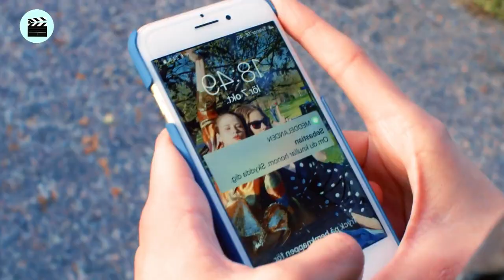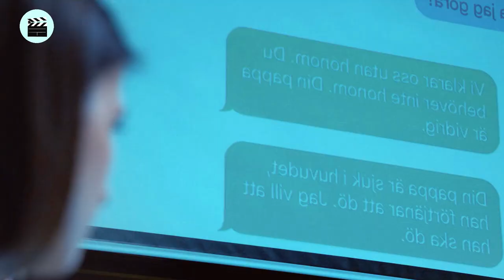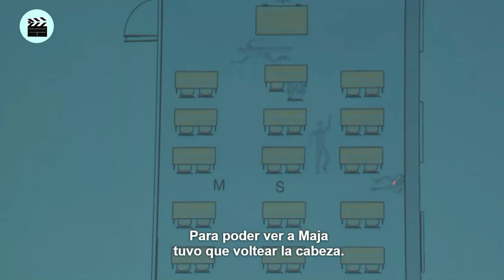RESUMEN ARENAS MOVEDIZAS (Netflix)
Maja, una estudiante de secundaria de Estocolmo, es juzgada por asesinato después de una tragedia en su escuela.

Un poco sobre mi:
- Soy de Argentina, Buenos Aires
- Tengo 22 años
- Estudio Artes Audiovisuales

➡️ Esta completamente prohibido resubir este video a otra plataforma, todo mi contenido está protegido bajo una licencia y se pueden tomar las denuncias correspondientes por copyright, derechos de autor, robo de contendio y suplantación de identidad ⬅️